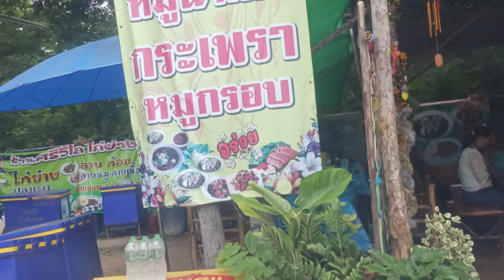ไปเที่ยว ถนนกาฬสินธิ์-มุกดาหาร